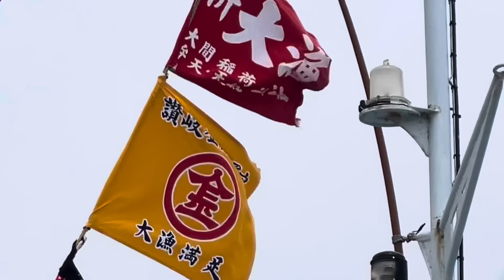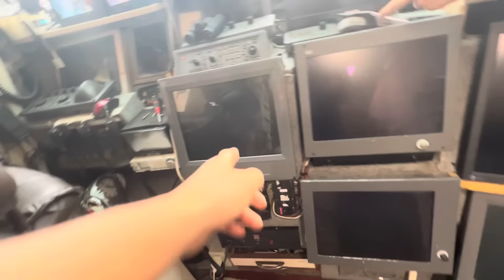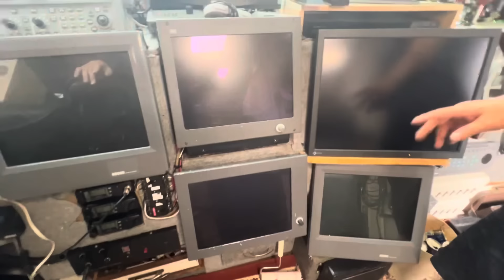【愛好家訪問】小さな毛仔から水槽で大きくできる？錦鯉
ヤフオク【泳ぐ宝石錦鯉】で検索してみてください。

Japan Nisikigoi shiota　FishFarm
ヤフオク出品　ID：googoodax
又は【泳ぐ宝石錦鯉TV】で検索